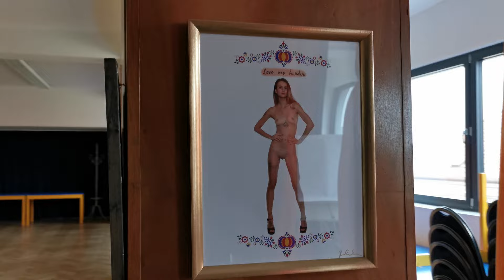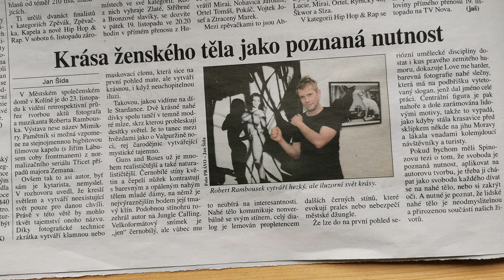Robert Rambousek - výstava fotografií MIMIKRY 2021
Robert Rambousek
Mimikry 2021
Městský společenský dům Kolín 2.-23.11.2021

Retrospektivní průřez autorských fotografií aktů z let 2013 až 2021. Jako nosné médium je použito fotoplátno i barevná a černobílá fotografie vytištěná na plotru či v minilabu. Pro adjustaci používá autor vlastnoručně vyrobené či bazarové rámy a pasparty, nebo plech, zrcadlo, i kus plotu.

„Ve své současné volné tvorbě používám fotografii místo malby, kreslím světlem. Vytvářím neexistující svět pouze pro danou chvíli momentu fotografie. Temný ateliér je prázdné universum, kde zazáří nové hvězdy.  Těla žen ve své prapůvodní nahotě spojené světlem jako znakem veškerého života v kontrastu s pitoreskní výbavou jejich kabelek a kuchyní.“

MgA.Robert Rambousek
Narozen v Košicích Slovensko
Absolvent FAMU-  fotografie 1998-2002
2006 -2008 - Fotograf MF Dnes Praha
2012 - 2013 učitel oboru Praktická cvičení fotografie na OSSP Kolín
2014 -  rezidenční pobyt na Oberpfälzer Künstlerhaus Schwandorf Německo
2014 - Fotoeditor časopisu Reflex
V současnosti volný fotograf, žije v Praze.
Kromě fotografie se věnuje skládání hudby s kytarou.

Výstavy:
Funkeho Kolín1993
Turnovský mapový okruh v letech 1994 – 1999 Malá galerie Na Hradbách
Kolín 1994 Regionální muzeum
Kolín 1994 Kamenz (SRN) prezentace města Kolína 1996
Klauzurní soubory FAMU
Praha 1997 až 2002 Introspekce – FAMU
Galerie Velryba
Praha 1996 Bakalářské soubory FAMU
Novoměstská radnice
Praha 2000 Portréty dětí z DVÚ Býchory
Festival Mezi ploty
Praha 2001 Mezinárodní protikorupční konference - Václavské náměstí
Praha 2001 Festival FAMU
divadlo Archa
Praha 2001 Magisterské soubory FAMU
galerie Tunel
Praha 2002 Hudební festival Kmochův Smažák
fotografie z hud. festivalu Natruc
Kolín 2002 Nadace Leontinka 2007, 2008, 2010, 2011
Salon Kolínských výtvarníků 2009
ÚSP Praha Vlašská, soubor volné tvorby 2010
Atelier D13 Zuzany Tiché, Praha 2011,2012,2013 volná tvorba
Festival Natruc Kolín 2011, 2012 - děti a koně, hyporehabilitace
Fotofestival Český Krumlov 2013 - oheň
The Art of Being Summer Festival 2014, Ledeč n/S - volná tvorba
Podobenky - Petr Vrána a přátelé, Praha, květen 2015
Galerie Klatovy Klenová, Mezi nebem a zemí, 2015
Konzervatoř Plzeň, Dům hudby, Mezi nebem a zemí 2016
Atelier Art Fest Praha Holešovice 2018
Muzeum Čáslav 2021 - Gabriela Sedláčková -kapka/ Robert Rambousek Mimikry